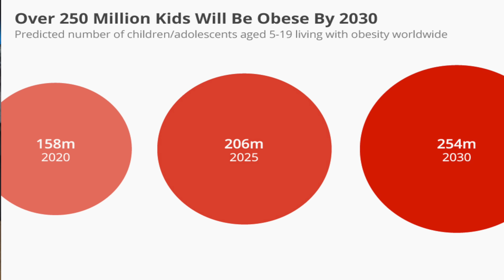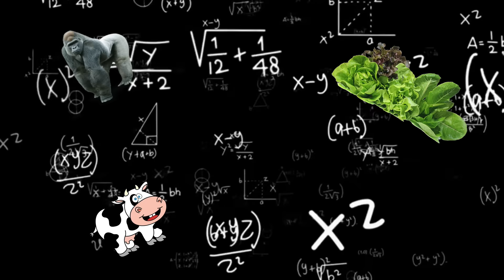After 3 Years As A Vegan I'm Making A Change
Don't ask me to campaign for Veganism. or eat a steak. Here's why. 😂